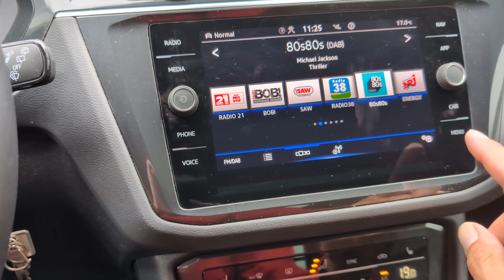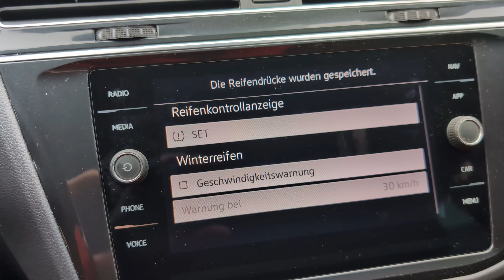VW Tiguan Reifendruckkontrolle zurücksetzen